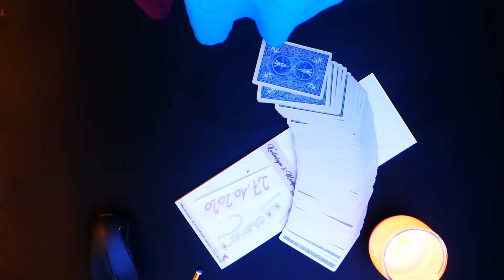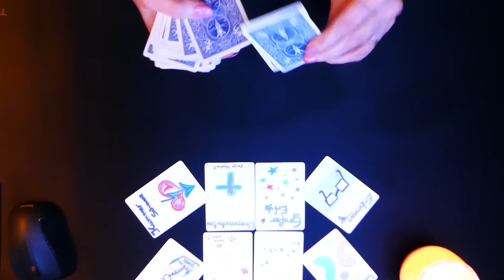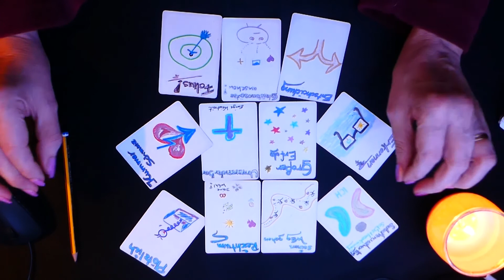Tagesenergie Tagesorakel 27.10.2020